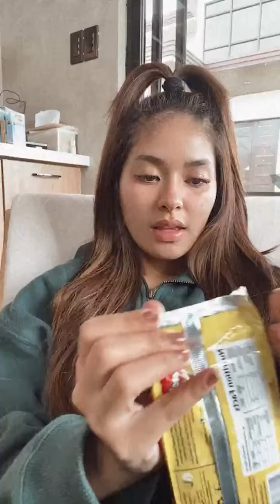Loisa Andalio | Instagram Live ... Dec 19,2021